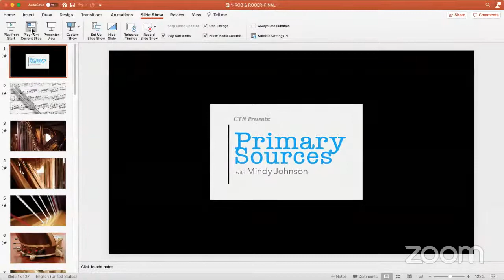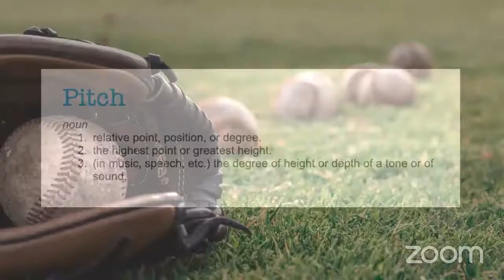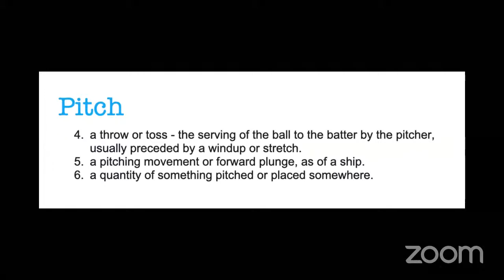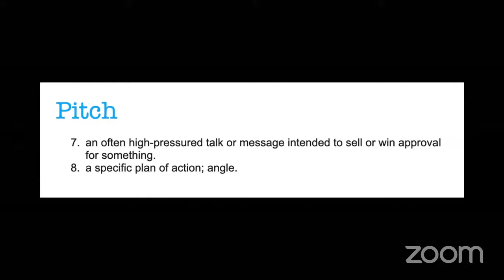PRIMARY SOURCES with Director Rob Minkoff and Director Roger Allers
Join award-winning author and historian, Mindy Johnson as she hosts an engaging conversation with Roger Allers and Rob Minkoff, masters of creativity for an hour of thought provoking, insightful and impactful conversations.

PANELISTS
Moderator Mindy Johnson
Director Roger Allers
Director Rob Minkoff